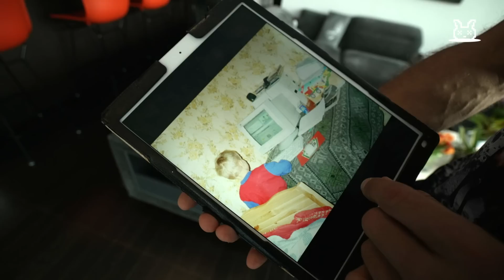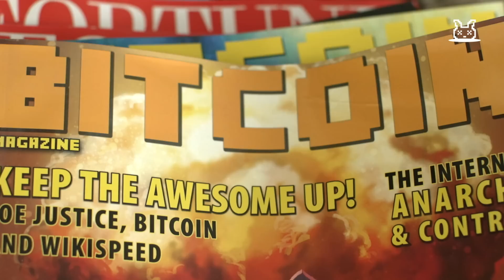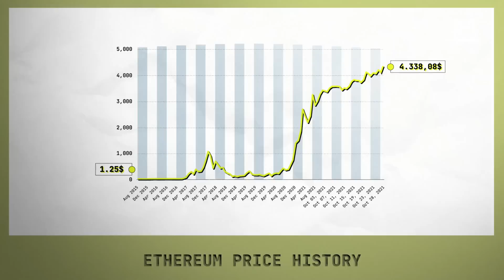Vitalik Buterin: The Crypto Genius Behind Ethereum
He was 7 years old when he started writing his own encyclopedia. He wasn’t even 20 when he became senior editor at Bitcoin Magazine. And of course, he wasn’t much older when he created Ethereum, the blockchain his name is forever linked to.

To really understand who Vitalik Buterin is, we met with his mother, his father, his teachers and his former colleagues. This is Vitalik as you’ve never seen him before -  this is the Story.

* Exchange, lend, and other crypto transaction services are provided by third-party partners. Ledger provides no advice or recommendations on use of these third-party services.